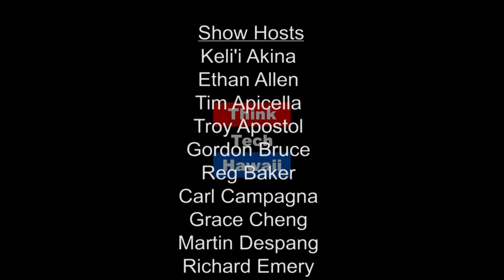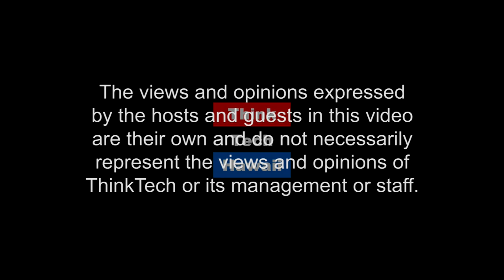What's next for our Little League World's Series champs? (Working Together)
What are college coaches looking for?

In this episode of Working Together, Darren L. Vorderbruegge joins Cheryl Crozier Garcia to talk about what's next for our Little League World's Series champs? What are college coaches looking for and how should those kids and parents position themselves to capitalize on their victory to secure scholarships at the universities of their choice.  The host for this episode is Cheryl Crozier Garcia.  The guest for this episode is Darren Vorderbruegge.